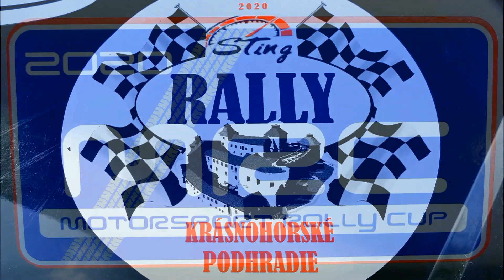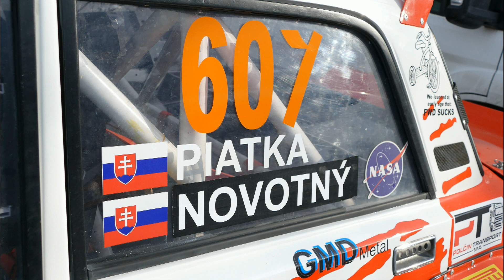Piatka Novotný Lada VFTS-MRC STING Rally 2020 Krásnohorské Podhradie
TATRY RACING